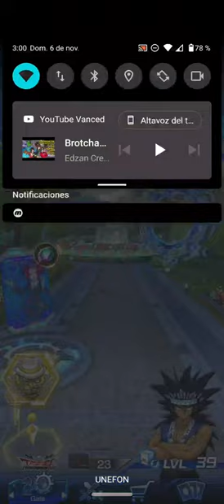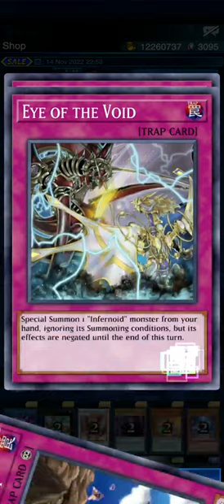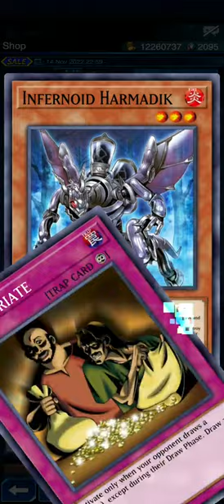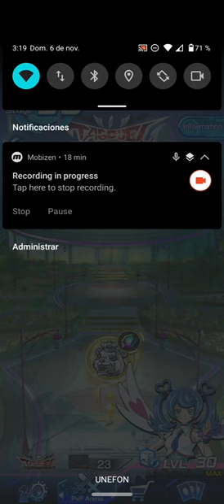BRAVER VICTORY [Nueva caja] PACK OPENING - YU-GI-OH! DUEL LINKS